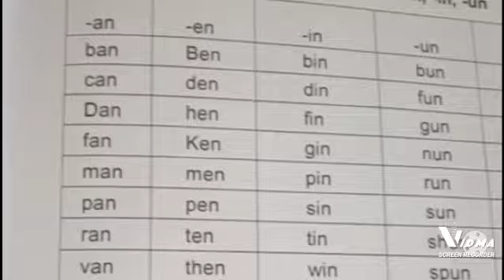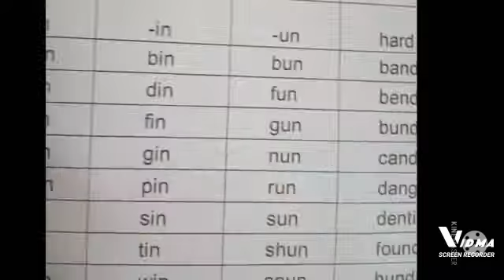Word families 😎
Video from Harshat